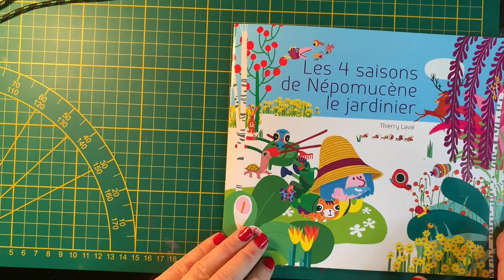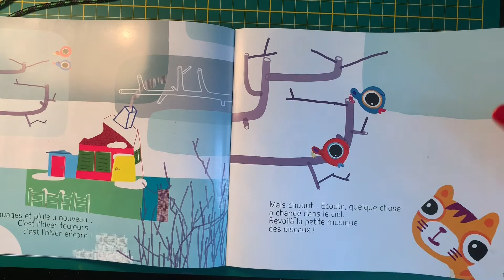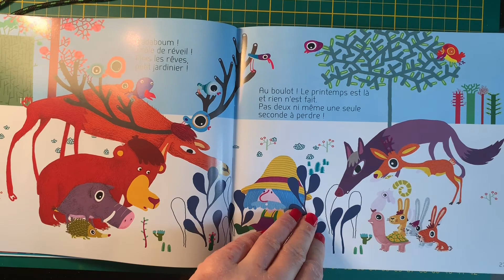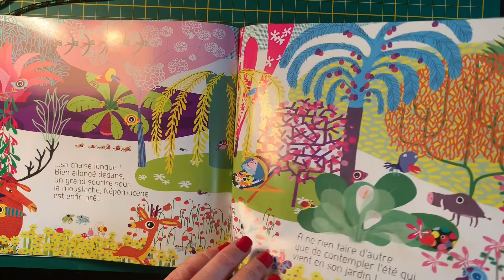Népomucène le jardinier